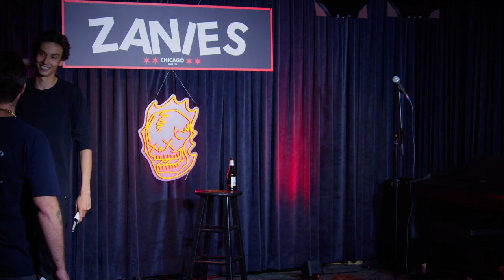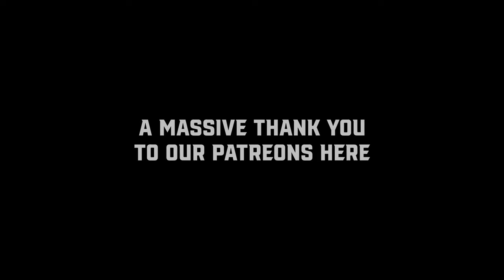Zach Albers vs. Harold Patrick | Roast Battle!